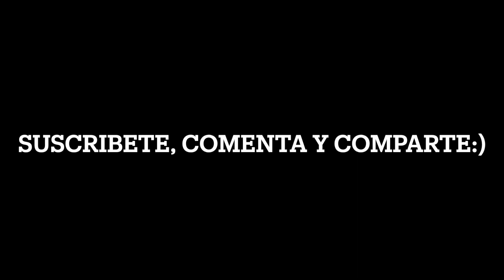RV LE GANA A AESPA, BTS A BLACKPINK , JAE ELIMINA TODO DE DAY6